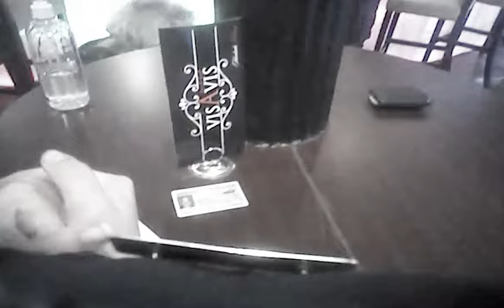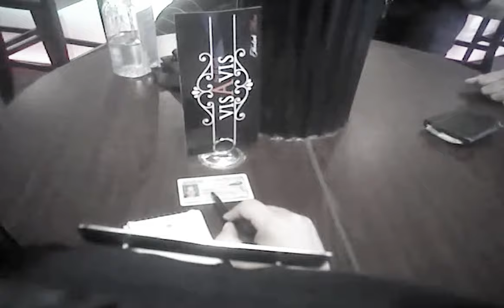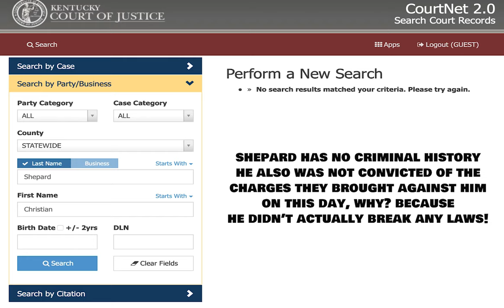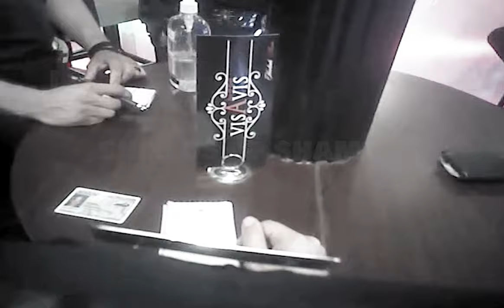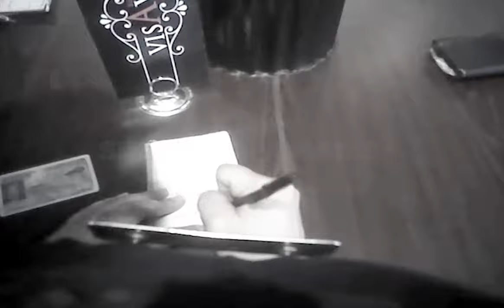Police threw this senior to the ground over a $38 bar tab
Louisville Metro Police Department
Mayor Greg Fischer
Chief of police Steve Conrad
Department of Justice case
Louisville Metro Police Department / Use Of Force Report
Police chief Jacquelyn Gwinn Villaroel $238,277
According to court documents no charges made it. Mr Shepard has a crystal clear record. The waitress should be sued along with the restaurant. The man never stated he wouldn't pay, he forgot his wallet, he is old, I am too, happened to me all the time. These vile cops took it way too far, worse than that, together they have the IQ of a common house roach. May have given too much credit based on my laziness to research how smart roaches actually are. The man lived around the corner.All they had to do was get his info and let him retrieve his wallet. No laws broke!